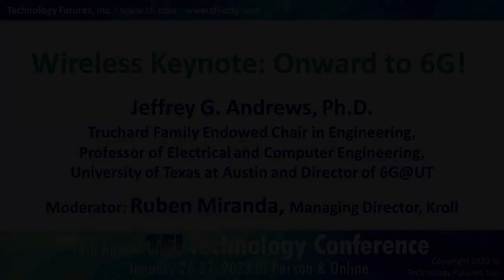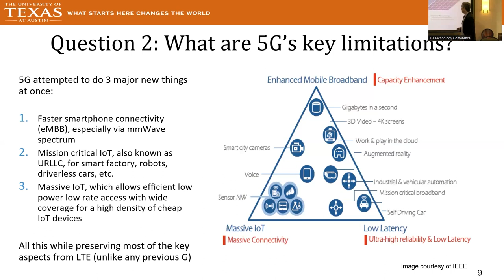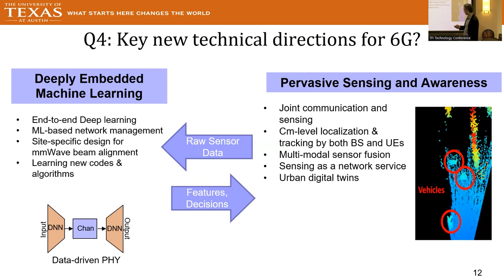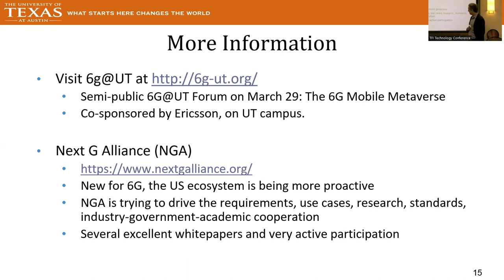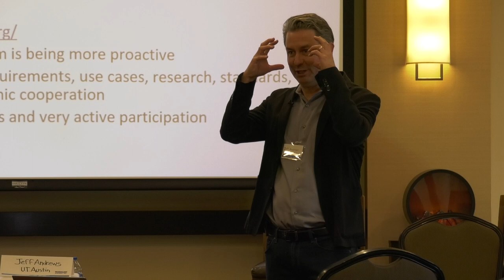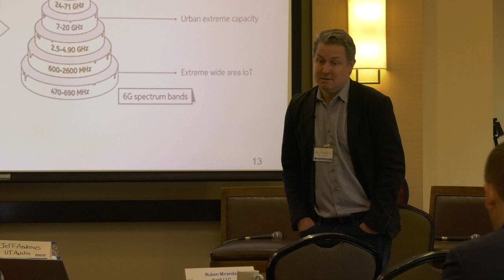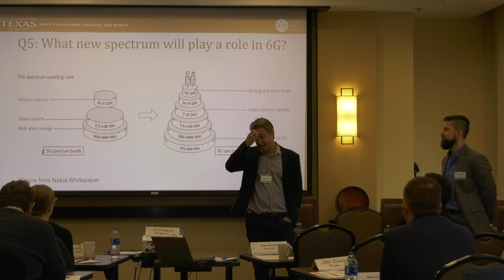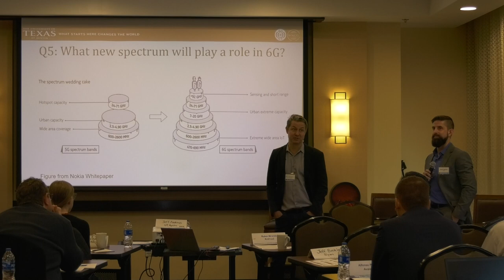Wireless Keynote; Onward to 6G! Jeffrey Andrews PhD, UT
Wireless Keynote: Onward to 6G!
Jeffrey G. Andrews, Ph.D., Truchard Family Endowed Chair in Engineering, Professor of Electrical and Computer Engineering, University of Texas at Austin and Director of 6G@UT
Q&A Moderator: Ruben Miranda, Managing Director, Kroll

18th Annual TFI Technology Conference January 22-27, 2023, In-person in Austin Tx and Online via Zoom

Video: Hudson Marek, Sound: Landry Gideon, AV Asst: Miguel Posadas